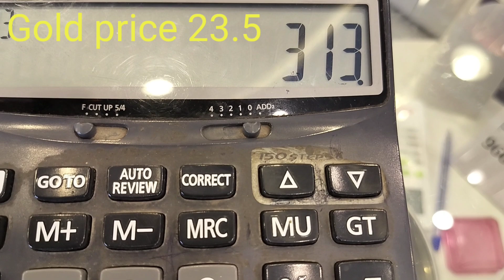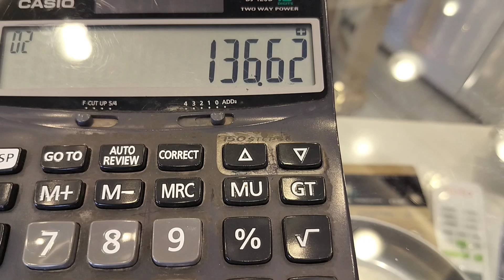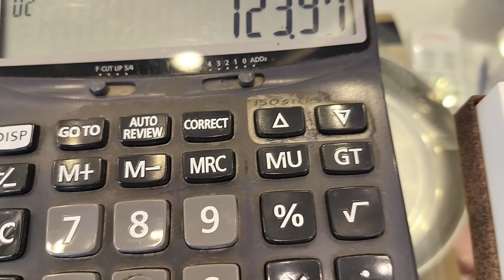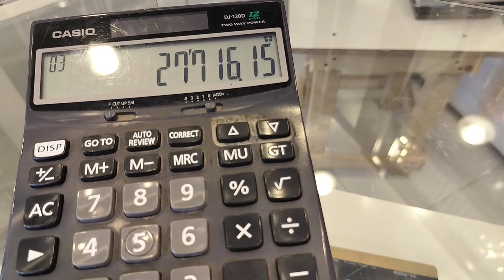২২ ক্যারেট স্বর্ণের ৪-৫ গ্রাম ওজনের কানের দুল ডিজাইন ও দাম,gold earrings design withe price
২২ ক্যারেট স্বর্ণের ৪-৫ গ্রাম ওজনের কানের দুল ডিজাইন ও দাম,gold earrings design withe price,
সোনার ৬-৭ আনা ওজনের বড় কানের দুল, gold earrings, 22k gold earring design with price.Gold Earrings collction Latest Gold jewelry Design with Price, Latest Bridal Gold Haram and Earring Designs with price.Our CollectionCute small of ladies gold Earrings is designed for evry woman who can't get enough of gold Jewelery, especially the gold Earrings.

gold earrings
daily wear gold earring designs
simple earring designs
light weight gold earrings
gold ear studs
studs designs
earrings
gold earrings below 10000
hoop earrings
gold studs
long earrings
baby earrings
drop earrings
latest earring designs
কানের দুলের ডিজাইন
ছোট কানের দুলের ডিজাইন
স্বর্ণের কানের দুলের ডিজাইন
কানের দুলের ডিজাইন ও দাম
এক ও দুই গ্রাম ওজনের ছোট কানের দুলের ডিজাইন
স্বর্ণের ছোট কানের দুলের ডিজাইন
এক ও দুই গ্রাম ওজনের স্বর্ণের ছোট কানের দুলের ডিজাইন ও দাম
কানের দুল
সোনার কানের দুলের ডিজাইন ও দাম
স্বর্ণের ছোট কানের দুলের ডিজাইন ও দাম
সোনার কানের দুল
ছোট কানের দুল
earrings design

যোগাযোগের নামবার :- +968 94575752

সাসকাইব করে পাসে থাকবেন আর আমার ভিডিও ভালো লাগলে একটা লাইক দিবেন আপনাদের একটা লাইক আমায় আরো এমন ভিডিও বানাতে ইৎসাহো যোগাবে।